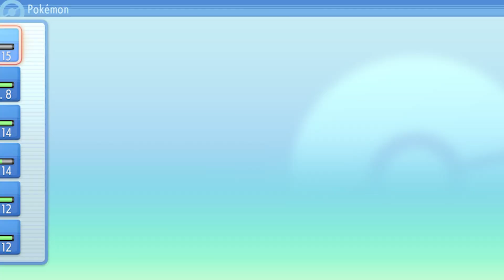So bekommst du ein SHINY LUCARIO in Pokémon Strahlender Diamant Leuchtende Perle!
~Sirlo